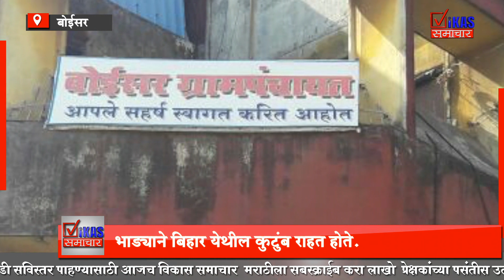बोईसर येथील गणेश नगर भागात बंद घरात महिलेचा सांगाडा.